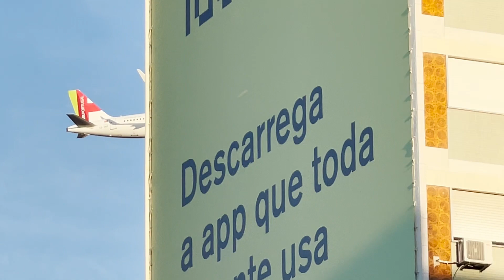GOOD MORNING Lisbon international airport (LIS)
Every day at least two videos of planes landing and taking off from Lisbon airport  will be published.

The Challenge — two planes a day.